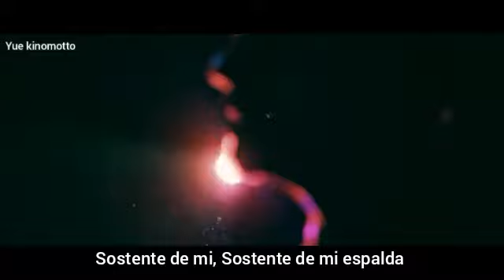From Indian lakes - Sleeping limbs sub Español